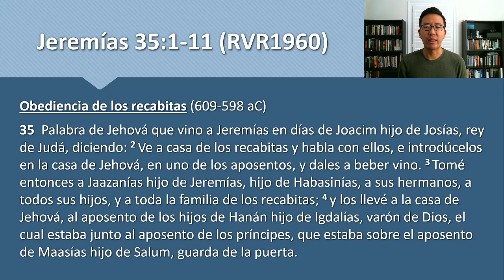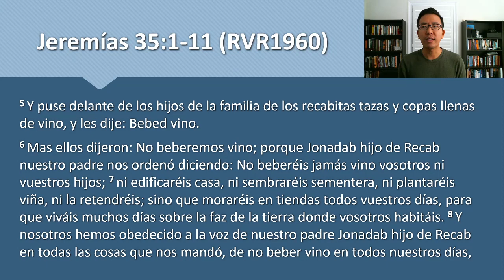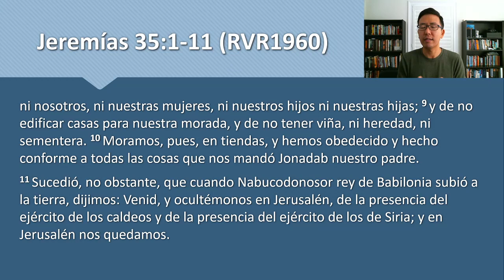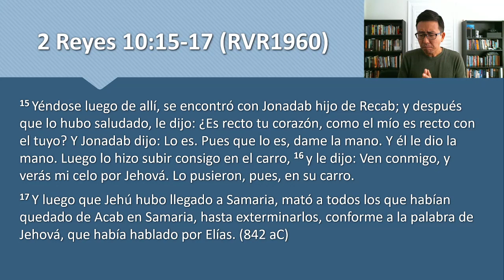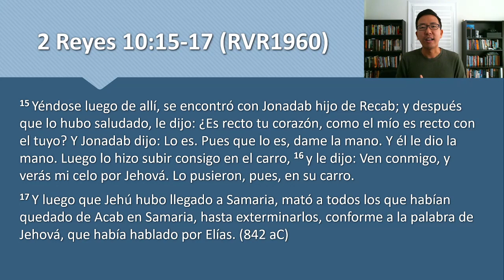Devocional 22 de septiembre 2020 - Jeremias 35:1-11 - La obediencia incondicional de los recabitas